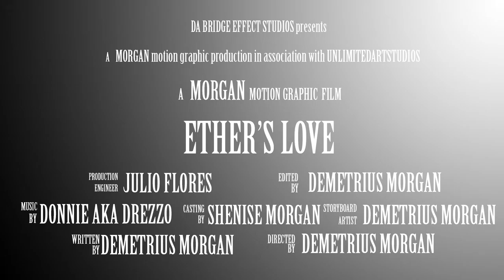''OFFICIAL TRAILER/ ETHER'S LOVE / 2D Animation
Ether's love is short 2D-animation film about a courageous young bird who is very protective of the one's he love. Ether (Xavier Morgan) and his two best friends Qualita (Paris Morgan) and P.G. (Corinthian Morgan) are enjoying the last bits of  the fall with a warm, and loving bird watcher called Grandma Grace (Shenise Morgan). Just before the long journey of flying south for the winter, Ether is confronted with two options, and from that decision will break up the trio's friendship forever. Co - starring Elijah Pearson, Desenae Pearson and Demetrius Morgan.- in this ''meaningful and emotional'' adventure.